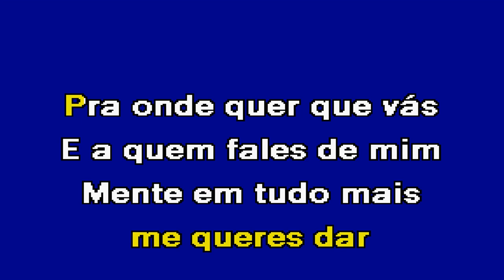FOI AMOR FOI AMOR Tony Carreira Karaoke